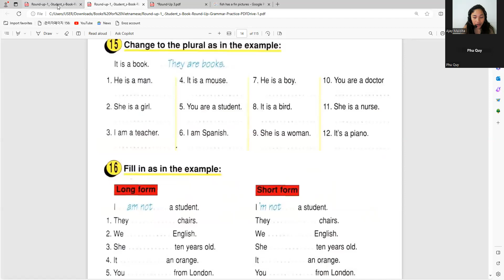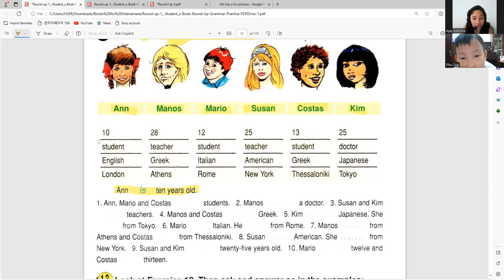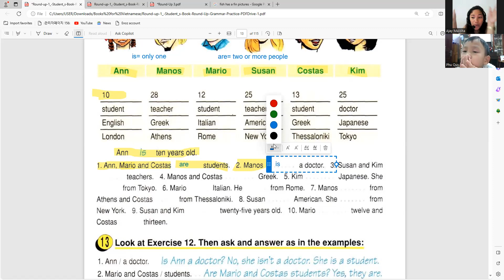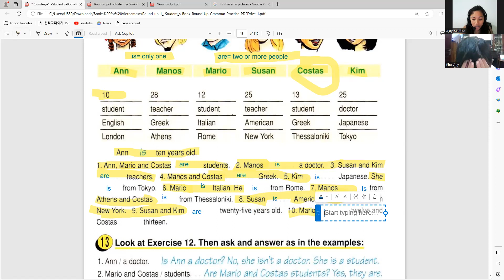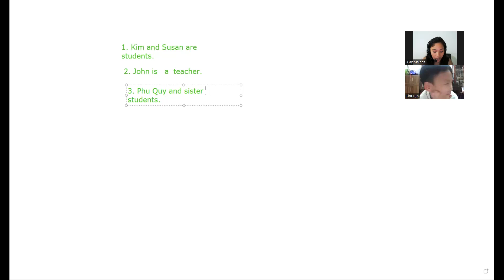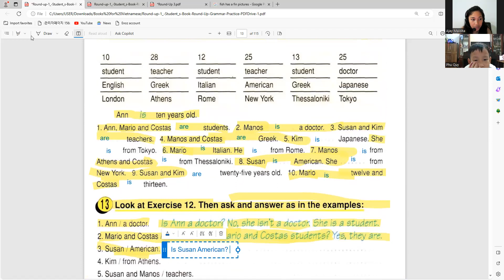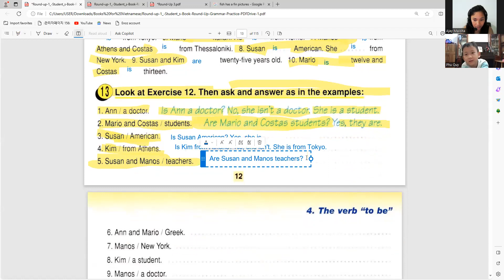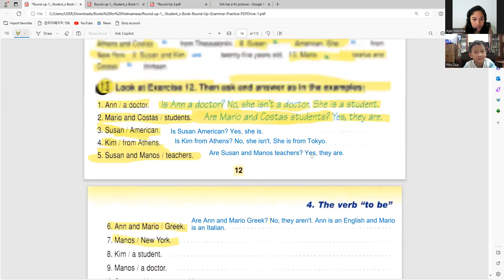Phú Quý day 8 Học Tiếng Anh Online|Learn English Online